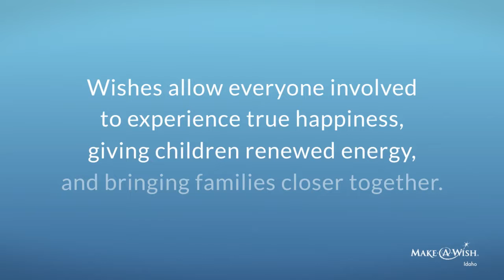Eli's Wish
The story of wish kid Eli and his wish to go to Australia.